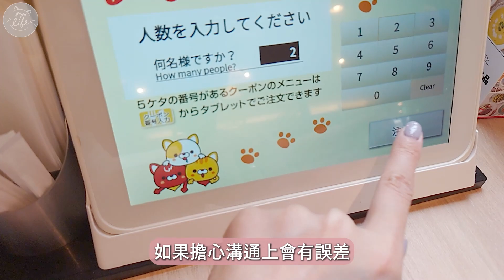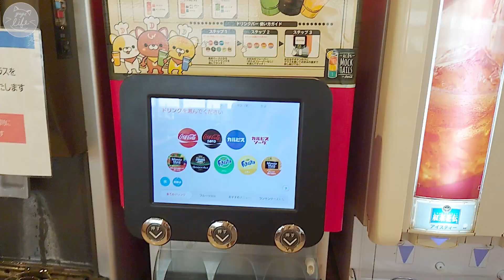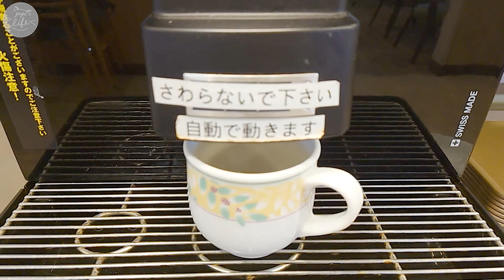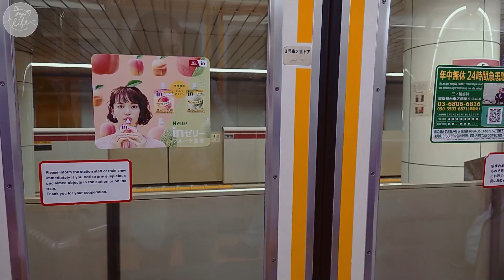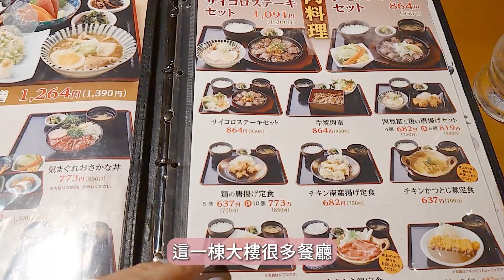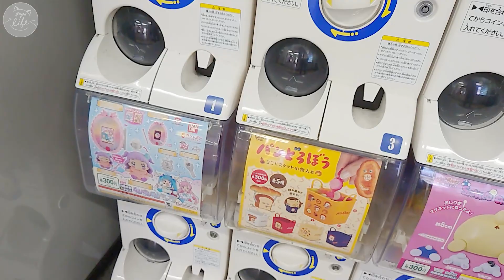《VLOG》東京自由行／Denny's．Tokyu Stay西新宿．小田急百貨【ENG sub】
我是悠悠
有在經營電玩頻道，但對拍片也很有興趣。
想與大家分享生活中的正能量，日常，美食，旅行。
Intro 0:00
Denny's西葛西 1:12
東急STAY西新宿 6:22
旬鮮酒場天狗 7:13
►Denny's西葛西
地址：〒134-0088 東京都江戸川区西葛西６丁目２９−16
►東急STAY西新宿
地址：〒160-0023 東京都新宿区西新宿5-9-8
►旬鮮酒場天狗 新宿西口店
地址：東京都新宿区西新宿1-1-1 7F
►小田急百貨店新宿店
地址：〒160-8001 東京都新宿区西新宿1丁目5番1号

使用的器材：
►拍攝
・Xperia Mark 5 II

►三軸穩定器
・Zhiyun SMOOTH 5S